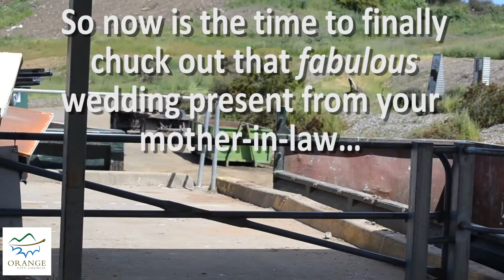Free Waste Day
DesOrange residents can save money and clean up their house at the same time this weekend, when Orange City Council holds the latest ‘Free Waste Day’ at the Ophir Road Resource Recovery Centre.cription